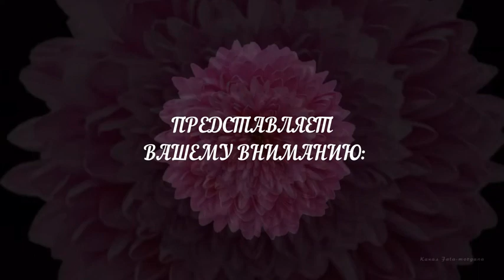6 Видеопроект Георгин король осени